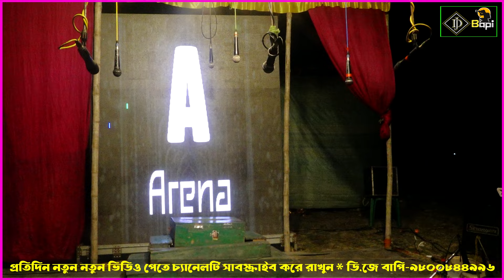Monosar gan 2024 ! মা মনসার গান ২০২৪ ! Gajon Dj Bapi ! Dj Bapi ! Maa monosa ! djbapi ! 11